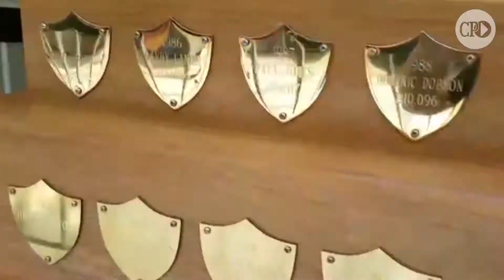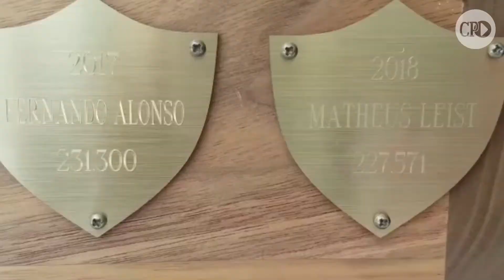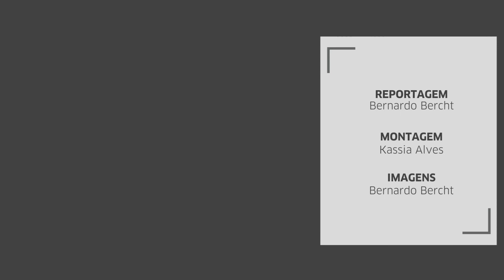Pitlane: Bernardo Bercht entrevista Matheus Leist, da Fórmula Indy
Descobrindo a história e os bastidores da 102ª edição da Indy 500.